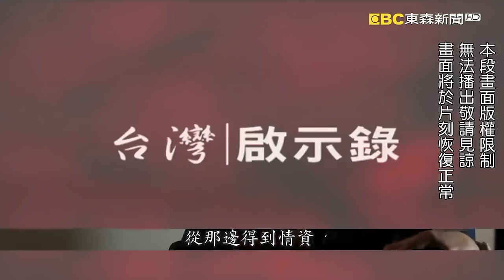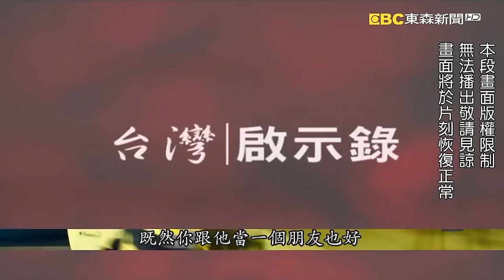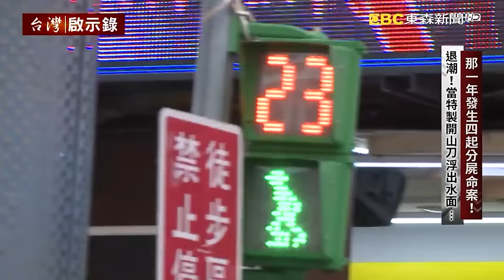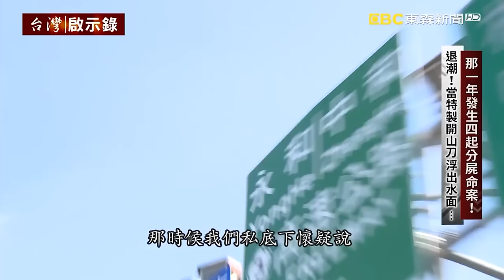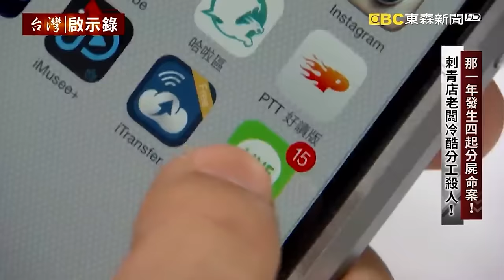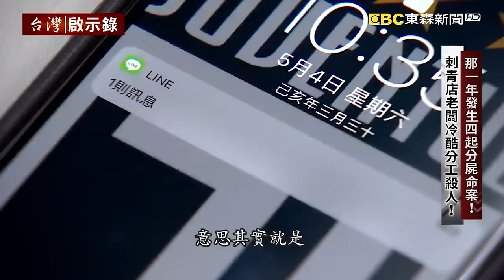【精選】外籍師河堤遛狗慘遭分屍！惡徒逃菲國遭逮抱怨AIT不幫忙【@ebcapocalypse ｜洪培翔】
台灣在2018年，從5月到8月，短短這四個月之內，就發生了四起的分屍案件，造成社會恐懼，人心惶惶，警方必須要立刻破案，來遏止這一股犯罪的歪風，繼續的吹襲下去，其中的第四起發生在新北市永和中正橋下的河濱公園的分屍案，被害者是一名外國人，他在台灣的補習班教過英文，但如果是一個單純的英文老師，他怎麼會慘遭分屍呢？當時來報案的人，就是死者的朋友，當時就是他在河堤，發現了死者的屍塊，警方甚至還一度懷疑，兇手是不是就是來報案的人，否則怎麼會這麼巧，人才剛剛遇害，你就來報案，但經過調閱監視器畫面之後，排除了他涉案的可能性，但這個朋友，他也提供了一個重要的線索，他說遇害的地點是死者常去遛狗的河堤，後來也是因為有這隻狗的帶路，才找到了河堤，發現了屍塊，所以警方大膽的推斷，兇手一定是掌握到了死者的作息，然後事先埋伏在河堤公園，公然的分屍殺人，但難道整個過程，他們都不擔心，都不會有人路過，有人看到嗎？

事實上根據過去的犯罪偵查分析，這種分屍案的兇手，很高的機率都是熟人所為，但一個外國人，他在台灣的交友圈，應該不大的，所以警方也可以很快地就把這些人通通找來，通通問過一輪，描繪出死者生前的樣貌，他叫做Ryan，來自加拿大，他在台灣教英文，娶了一個台灣的老婆，但是沒有想到，自從他的老婆發生了溺水意外不幸過世之後，他整個人就意志消沉，有沒有可能是因為這樣子，所以才沾染上了毒品，甚至後來還販賣毒品，他被懷疑遭到警方的吸收，一度懷疑成為警方的線人，難道是因為這樣子，才讓這個英文老師，惹禍上身嗎？

如果Ryan真的是警方的線人，那麼一旦被發現，的確很有可能遭到非常殘忍的報復，清查了Ryan他的毒品交易網路，變成是一個非常重要的方向，而同時間，在河堤的現場也有重要的發現，因為專案小組在這片河床上，找到了兩把開山刀，而且經過了鑑定，證實就是犯案的兇刀，由於這兩把開山刀他的造型實在是太特殊了，這不是一般普通的店家就可以買的到，所以從這裡去追，很快就可以追到了萬華地區有一家軍用品店，接下來就是只要查出誰去買的，這個案情，可望就有重大的突破。

這名吳姓的大學生他家境不錯，從小就是在國外長大的，他跟警方說因為在酒吧當公關，所以就認識了Bent，還有認識了孫武生，有一天，孫武生拿了一張相片給他看，請他幫忙去買照片裡頭這些刀，其他的事情，他甚麼都不知道，他真的只是收了孫武生兩千塊錢，幫他去跑腿買了刀，沒想到就捲入了這起殺人分屍案，他覺得很冤枉，他本來要去加拿大念書了，現在也去不了了，而至於Bent的關係就跟孫武生緊密多了，他們在美國就認識，後來孫武生先來台灣，開了這家刺青店，表面上他是一個單純的刺青店師傅，但暗地裡，他卻是在各大的夜店販賣大麻，後來Bent也來到了台灣，加入了這個販毒集團，包括了死者Ryan，他也是其中一個中盤商，但是這三個人中間究竟是發生了甚麼事，有怎麼樣的深仇大恨，要用如此兇狠的手段，結束對方的生命。

當警方知道，就差那12個小時結果被孫武生給跑掉了，是相當的扼腕的，但坦白說讓他跑到了菲律賓，其實也沒有把握，是不是能夠把他抓回台灣，而且根據調查，孫武生的父母在以色列擁有相當不錯的社經地位，而且當孫武生的媽媽知道兒子闖下了大禍，遭到了台灣警方發布了通緝，他也立刻動用了所有的人脈資源，火速地飛到了菲律賓，要把兒子救回家。

當孫武生被押解回到了台灣，美國在台協會還派人去關心，不過卻遭到了孫武生的痛罵洩憤，因為如果不是他的美國護照，在菲律賓遭到了註銷，讓他無法出境潛逃，他也不會被抓回台灣，而孫武生不但抱怨AIT沒有幫助他，他也拒絕配合台灣警方的偵辦，從頭到尾，他矢口否認了殺人分屍，通通推給了Bent一個人，而原本口風很緊的Bent，在知道孫武生落網之後，他的態度大逆轉，他一口咬定全案的主謀就是孫武生。

為了這起分屍案，專案小組已經忙到心力交瘁了，沒有想到案情再度陷入了膠著，無法突破，孫偉哲說呢，當時他的心裡頭的情緒，其實是很複雜的，有時會想，幹嘛這麼拼命去幫一個毒販呢？他在生前因為販賣毒品，害了這麼多人，但是他也知道這種想法是不對的，就像是醫生救人，那是他的天職，他不管眼前的人是好人還是壞人，而同樣地破案也是警察的天職，警察的工作就是把犯罪的人抓到，然後送到法庭上，接受法律的審判和制裁，就在這個念頭消失不久，有一天孫偉哲他就夢到了死者，孫偉哲他當時很生氣，而在夢裏頭他覺得對方怎麼可以跑到他家裏來呢，他用力地抓住了Ryan，那個感覺非常的真實，就在這個夢過了沒多久，第四個嫌犯，就出現了。